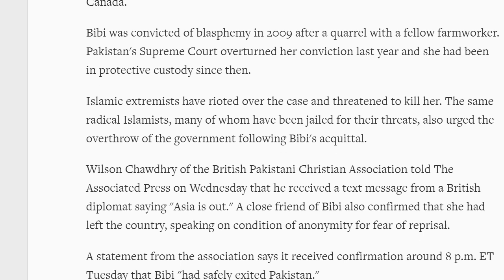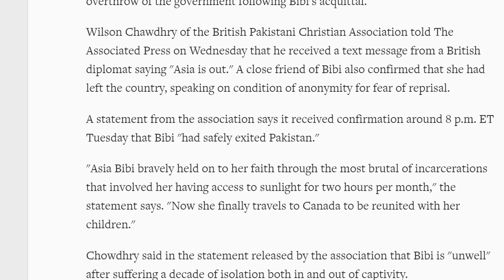Finally in Canada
Refugee system of CANADA.